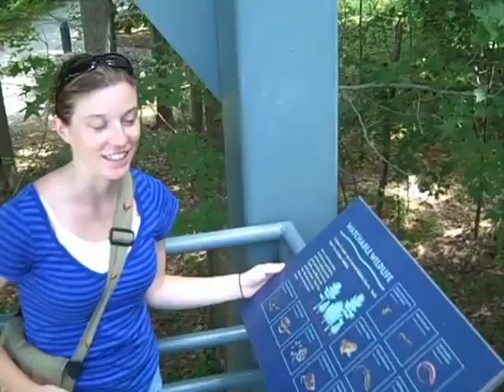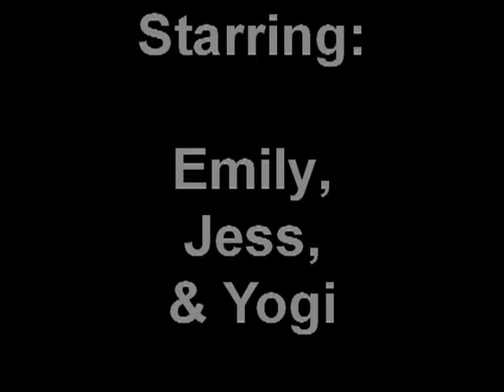Our Adventure at VA Beach Summer 2009